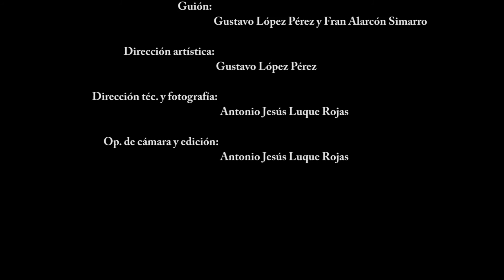MALAMADRE - SARA DICE